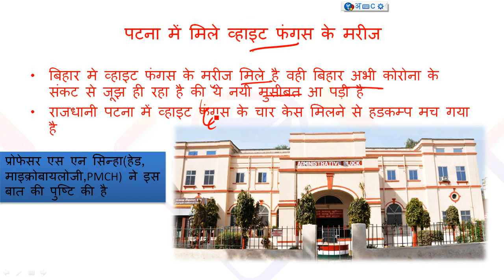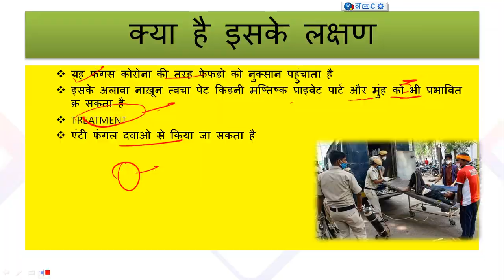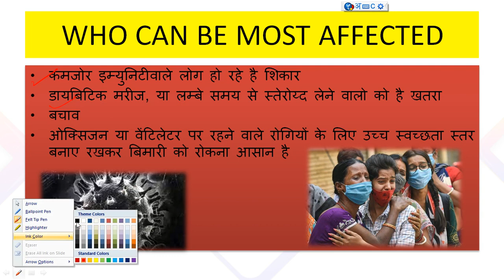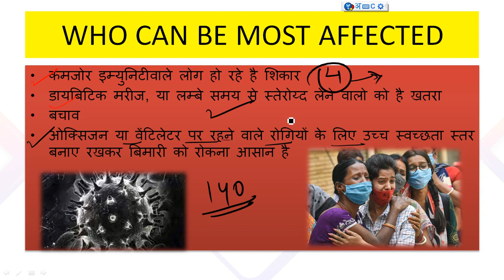white fungus#covid 19 अपडेट # dead lier than ब्लैक fungus#by प्रीतम सर